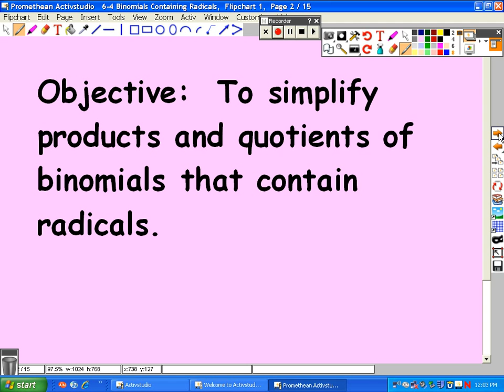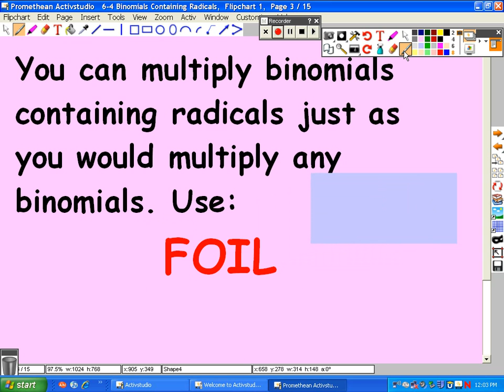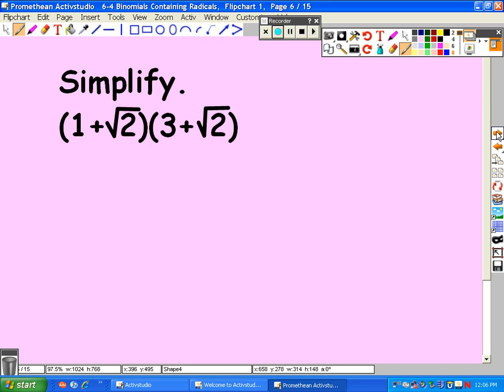64 Binomials containing radicals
Products and quotients of binomials containing radicals